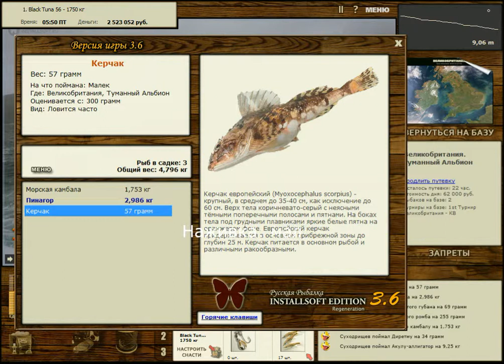Русская Рыбалка Installsoft Edition 3.7.6 Великобритания - КВ Пинагор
Великобритания - КВ  Пинагор